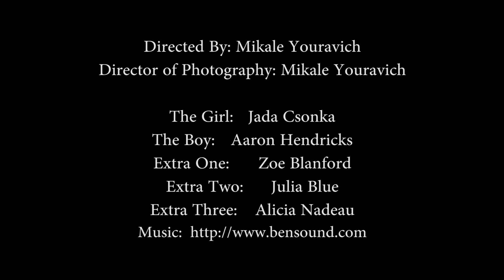The Beauty and the Dude MP4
This short film was produced by Central Hardin High School students.